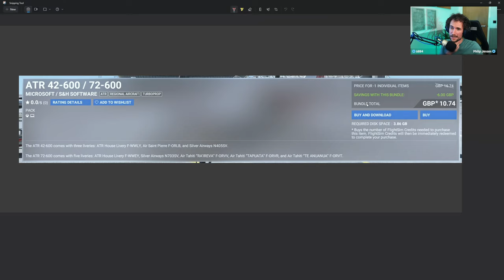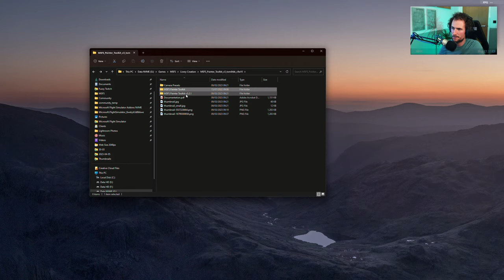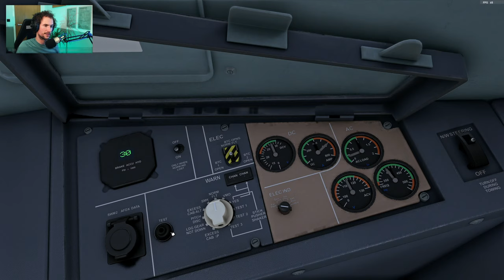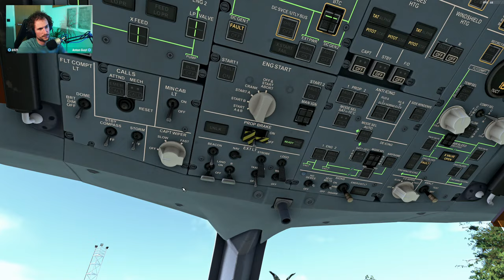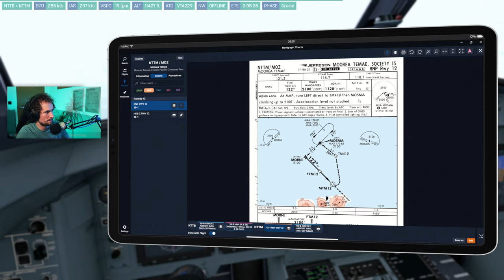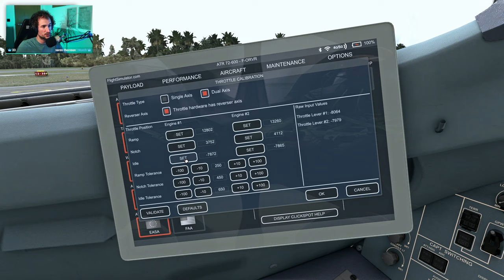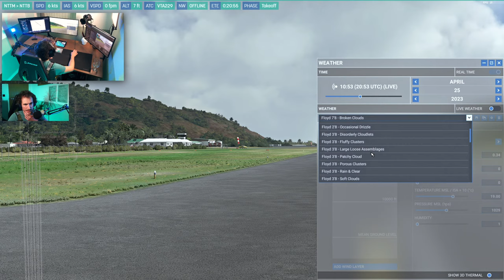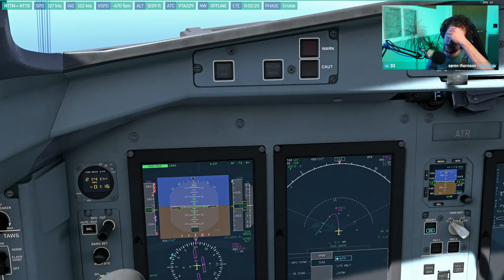🔴 ATR | Full Addon Setup & Real-World Flight Procedures | Microsoft Flight Simulator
📍 Route: BOB - MOZ - BOB
🗓 Real-World Flight #: VT229
👨🏻‍✈️ Airline: Air Tahiti
📞 Callsign: VTA229
🚀 Equipment: AT76
✈️ Aircraft: ATR 72-600
🖥 Simulator: @MicrosoftFlightSimulator

🌍 MSFS Scenery:

Microsoft/Orbx Bora Bora NTTB // Microsoft/Orbx Moorea NTTM // Bijan Habashi 4 Seasons // Real Taxiways // Zinertek Enhanced Airport Graphics

🔌 MSFS Plugins:

Just Flight FS Traffic // FSLTL // @Parallel42 Flow Pro // fsdreamteam GSX Pro //  Navigraph In-Game Panel

🔧 MSFS Tools:

Navigraph // MSFS Addon Linker // SimToolkitPro //  SPAD.neXt

✈ MSFS Add-On Aircraft:

 Aerosoft CRJ // DC Designs F14 // flybywire Simulations A32NX (Experimental) // Fenix Simulations A320 // Just Flight Arrow III // Just Flight 146 Professional // Just Flight Warrior II // Just Flight Hawk T-1 // PMDG DC-6 // PMDG 737-700 // PMDG 737-600 // PMDG 737-800 // Wing42 Bleriot XI // Wing42 Boeing 247D

// System //

🖥 Sim PC:

32gb Crucial Ballistix
MSI Tomahawk Max B450
Corsair RM750x

📽 Streaming PC:

16gb Team Group Vulcan Z T-Force
Gigabyte B450M DS3H
Evga 600B

📺 Monitors:

Dell U2518D x2
Viewsonic XG240R

🕹 Peripherals:

VKB Gladiator NXT
Thrustmaster TCA Sidestick
Thrustmaster TCA Quadrant & Add-on
Glorious Model D
Vortex Race 3 (Cherry MX)
Superlux HD-668B
Samson C01U
Canon 6D + 50mm f/1.8 STM
iPhone SE (hand cam)

Chapters:

00:00 Stream starting
04:39 Intro
15:09 Liveries
20:38 Exterior model
25:10 Interior model
41:56 Custom camera file setup
01:11:24 Control setup
01:24:39 Preflight begin
01:29:25 OFP briefing
01:32:00 Preflight continue
02:01:33 MCDU Setup
02:16:40 Final cockpit preparation
02:25:30 Hotel mode
02:32:22 Before propeller rotation
02:35:00 Release prop brake/engine 1 start
02:41:38 Before taxi
02:46:17 Taxi & takeoff briefing
02:51:30 Before takeoff
03:01:56 Takeoff
03:04:10 Acceleration altitude
03:05:17 Climb
03:09:51 Approaching cruise
03:11:27 Q&A
03:22:45 Approach briefing
03:25:45 Descent
03:32:00 Approach/landing
03:38:04 Taxi in
03:41:45 Parking & turnaround
04:01:30 Flight 2 preflight
04:34:36 Takeoff woes
05:06:15 Takeoff... sort of
05:08:11 Flight 2
06:00:52 Outro